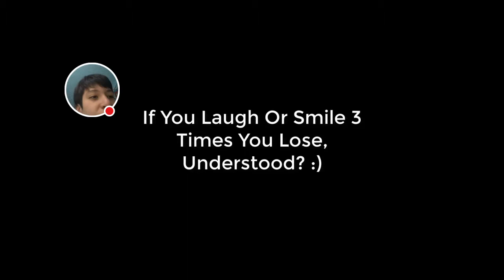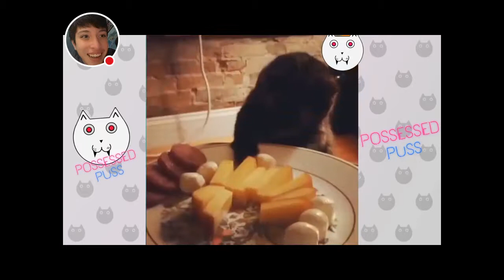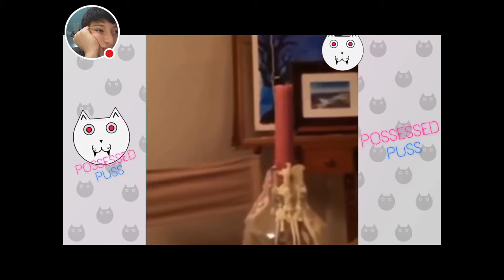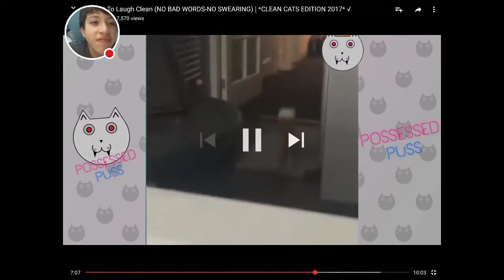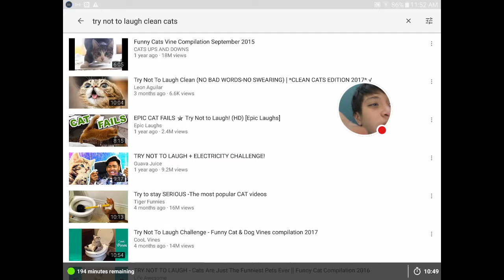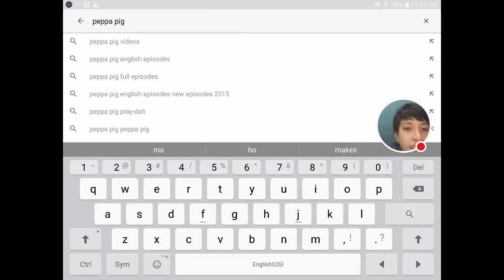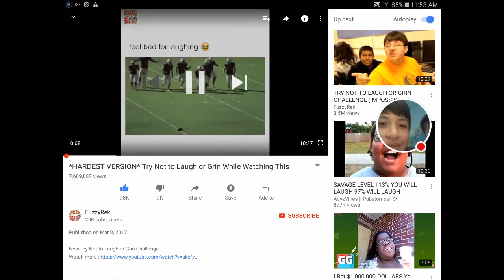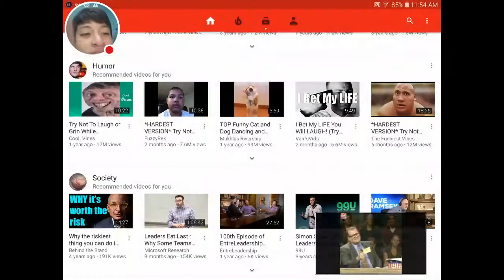Youtube reactions try not to laugh (2)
Me and math master are looking at things to react to